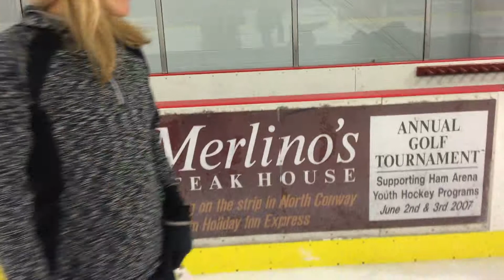Attitash Skating Club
Skating outing on January 8th, 2015 at the Ham Arena.